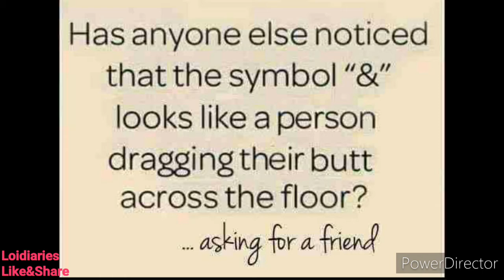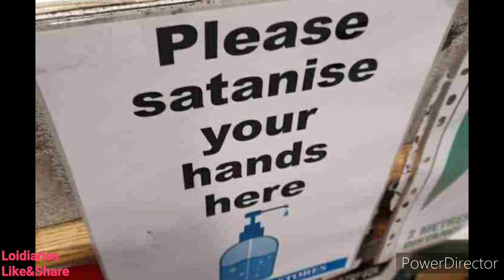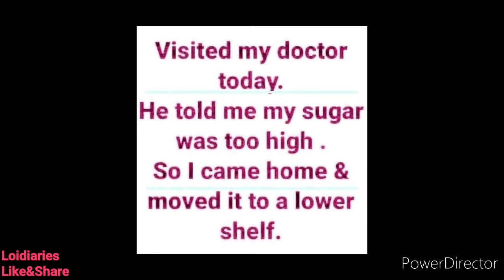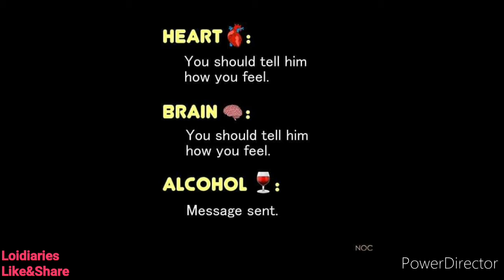SOME FUNNY MEME'S COMPILATION /ENJOY /LOIDIARIES